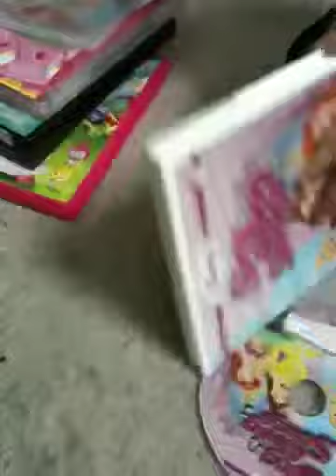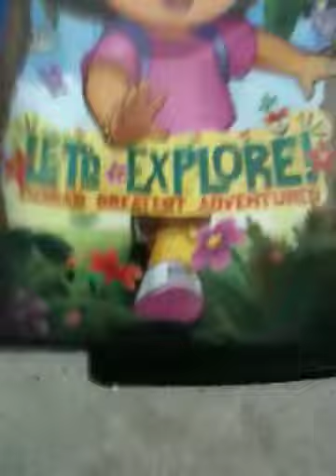daniyal watching dora 12-26-2011